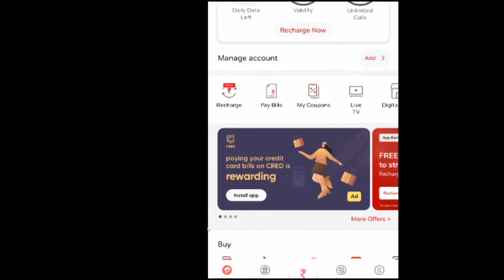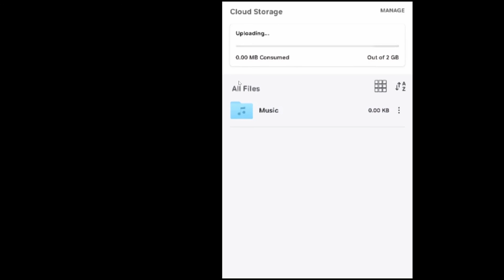Airtel Backup पर Mobile Data कैसे Store करते है !! How to Store Mobile Data On Airtel App Backup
In this video today I'm going to share with you how will store mobile data on Airtel app server like files documents music and other file 2020.

➡ Queries Solved
1. airtel app mobile data kaise store karte hai
2. how to store mobile data on airtel app server

🔸 फेसबुक :-

🔸 इंस्टाग्राम :-

1. Business
2. Technical
3. Marketing
4. Digital Marketing
5. Finance
6. Social Update

tags for reference: howto,how to,1minute knowledge,2020,in hindi,airtel,app,application,data,store,mobile data,how to store mobile data on airtel server,how to use airtel app server,airtel app server par data kaise store store kare,airtel app server,airtel server par data kaise store kare,how to store data on airtel app server,store mobile data,server,airtel thanks app,airtel app data store,store airtel app data,airtel backup,what is airtel backup,airtel backup kaise kiya use hai